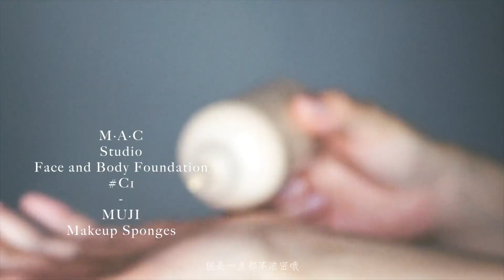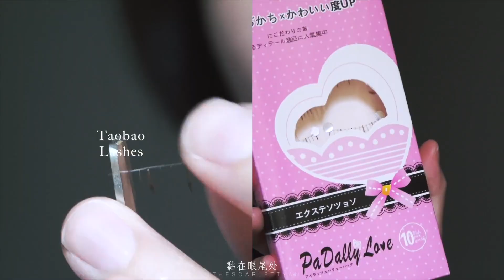无音乐 yanyan妆容 | 画一个适合拍照的...粗糙ins妆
音乐来自 Coubo - Seaside